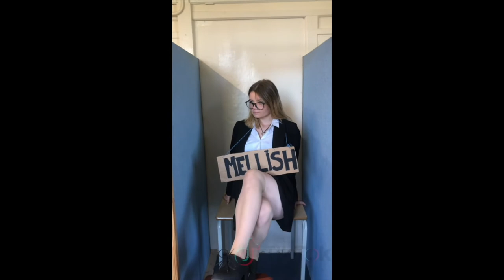GA 2019 - Mean Girls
After some unsuccessful attempts, the ladies take things into their own hands